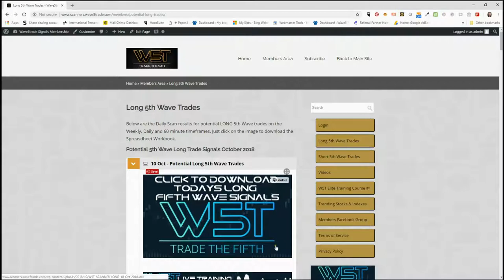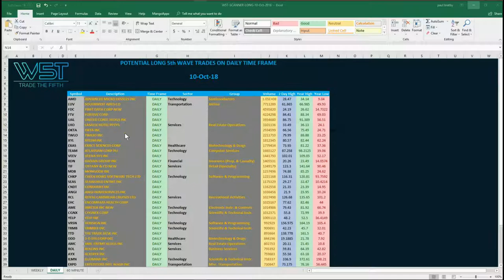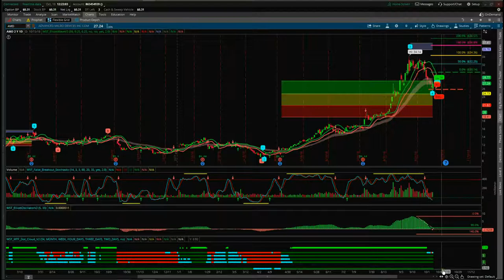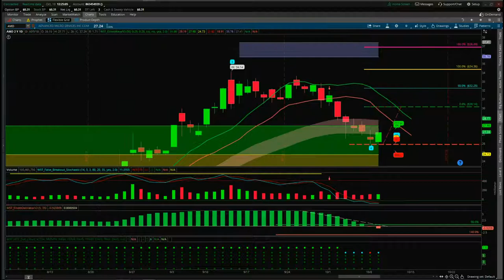Wave5trade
Watch the Stocks Swing Trading Setup video for a potential long trade on WRD using the Elliott Wave Indicatror Suite